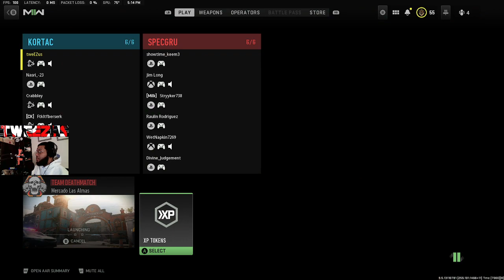11/11 MW2 DAILY CHALLENGE EP4